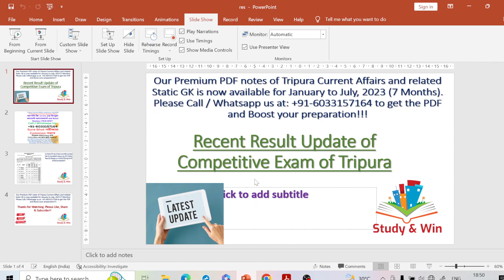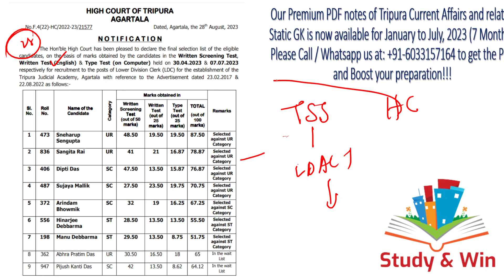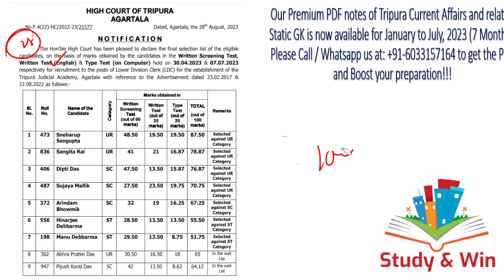Urgent Notice! Result Declared For LDC (Clerk) Post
In this video we have discussed about a latest result update of Tripura Judicial Academy for LDC posts. Congratulations to all those who are selected. Do share the news with your friends and relatives!

Download Result Sheet of LDC posts in Tripura Judicial Academy Agartala

Good News For All ! We have launched our 7th Premium PDF of the year with Tripura Current Affairs of July Month, 2023! Each and every information on Tripura Current Affairs is covered in the PDF! It is equally important for JRBT Interview / TPSC Combined Mains / Tripura Civil Service / Tripura Engineering Service Exam / Excise Sub inspector / Fireman / Driver / Stenographer / Special Executive / LDC & all upcoming Competitive Exams and Interviews of Tripura!